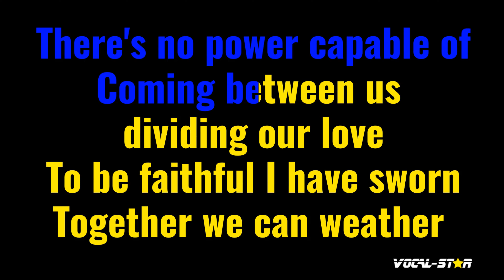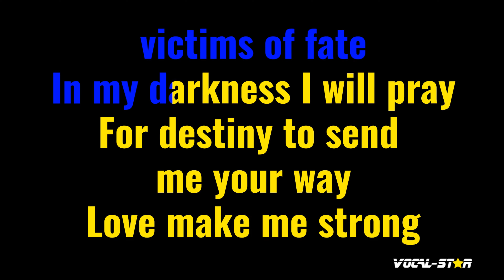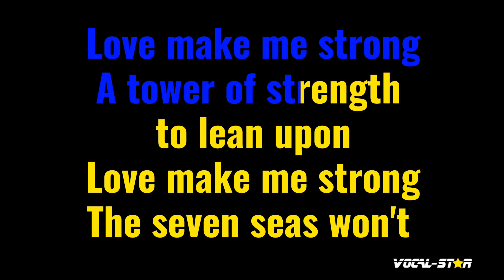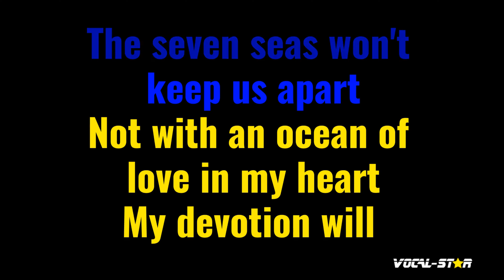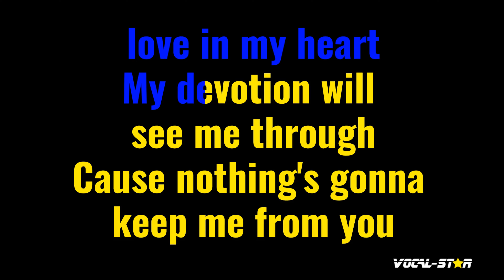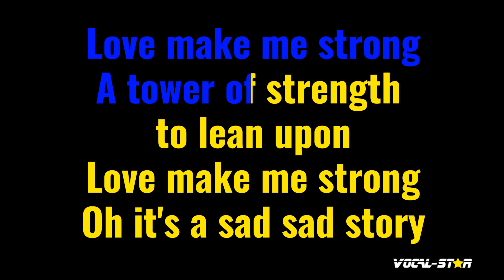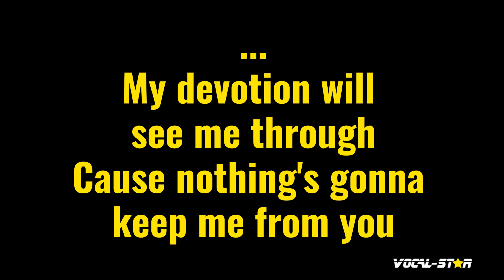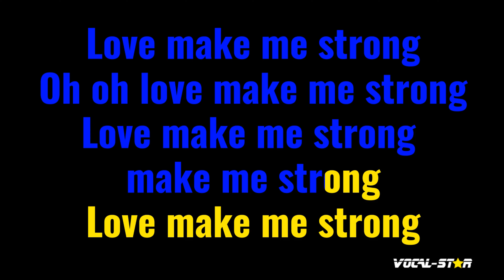Love Make Me Strong Karaoke | Olivia Newton John Karaoke Version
Whether you're a long-time fan of Olivia Newton John or discovering their music for the first time, "Love Make Me Strong" instrumental version will have you dancing and singing along in no time. So grab the mic, hit play, and let the good times roll with this upbeat and infectious track. Belting out this amazing karaoke instrumental version will be incredibly fun!

00:00 Introduction
00:10 Start of Song
03:18 Next Song